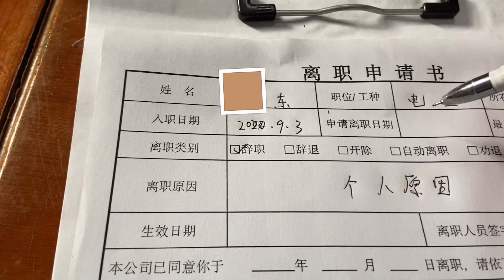打工仔小東：辭職了，工廠經理想輓留我也要走了，2020又告一段落，我繼續失業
打工仔小東：辭職了，是我炒老闆魷魚，寧願失業也不想幫這個老闆打工，工廠經理想輓留我也要走了。感覺時間過得很快，2020又告一段落，繼續失業，準備又去乾日結臨時工了！